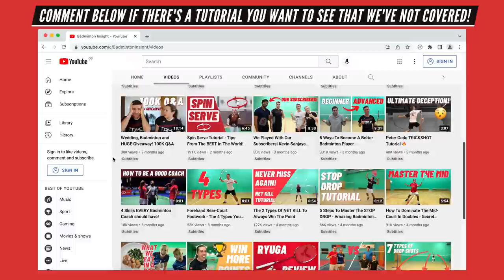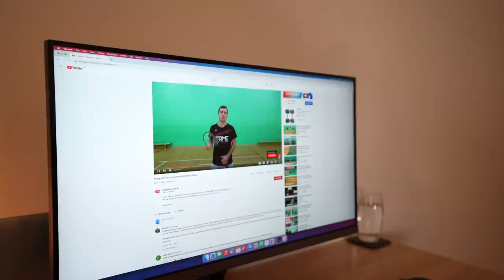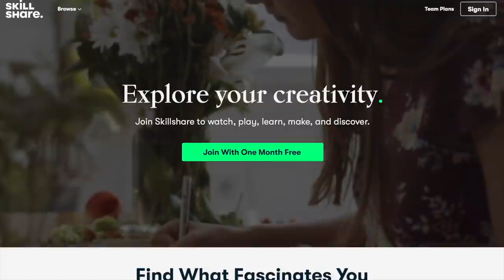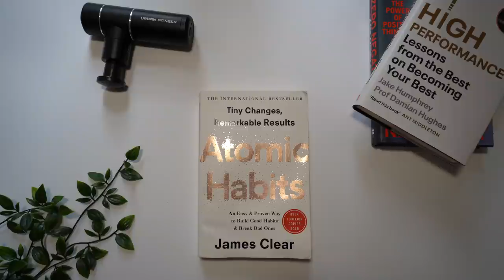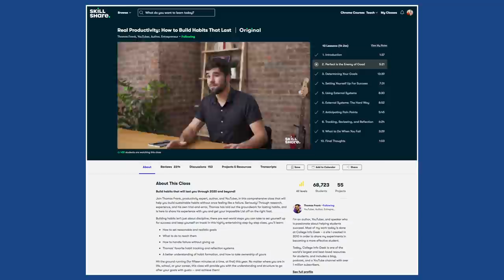8 Ways To Improve Your Consistency In Badminton (Reduce Unforced Errors)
In this video we share how to make less mistakes and improve your consistency!